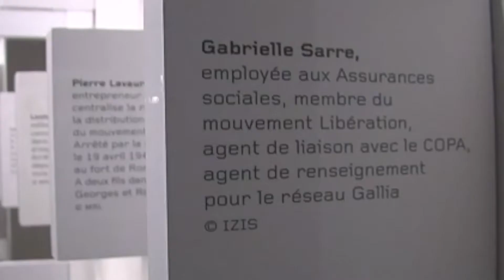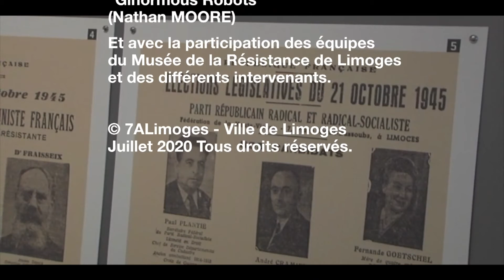Une trente au musée de la Résistance #05 L'ouverture du musée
L'ouverture du musée remonte à janvier 2012. L'occasion de découvrir rapidement le musée sur une surface de 1400 m2. Deux plateaux accueillent les collections permanentes, constituées de près de 800 pièces. Ce musée a été réalisé par la Ville de Limoges pour un coût de 7 millions d’euros. Son aménagement a nécessité de très importants travaux entre 2009 et 2011, qui ont permis de valoriser un patrimoine remarquable. En plus du musée de la Résistance l’ensemble immobilier réhabilité comporte une salle de conférence, l’espace CITE devenu depuis l'espace Simone VEIL.